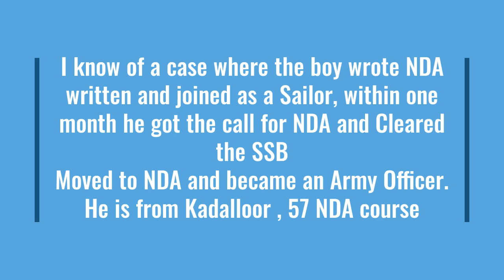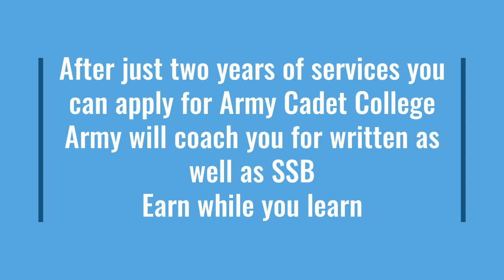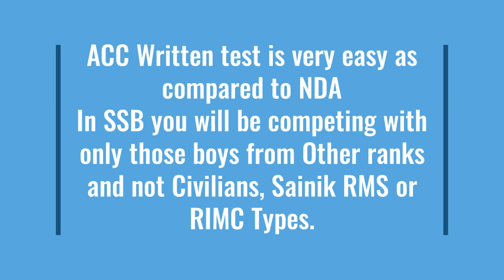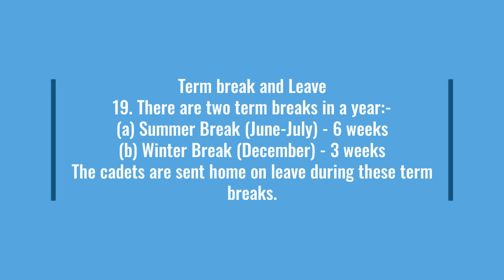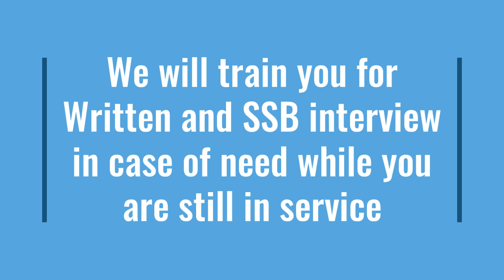Sepoy to Officer - we offer excellent coaching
Success at any one  or more entrance exam Written , SSB, Physical endurance
Sainik
RMS
RIMC
NDA
+2 Tech Entry Army/Navy
CDSE
AFCAT
INET
ACC
TA
MNS
SSB/ PSB/ FSB Interviews